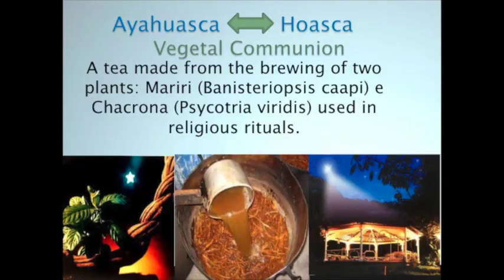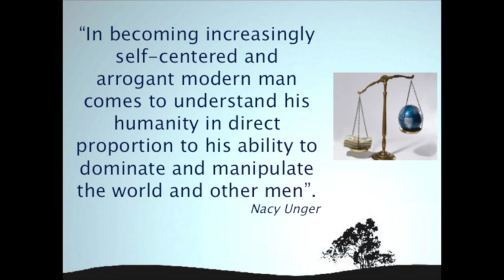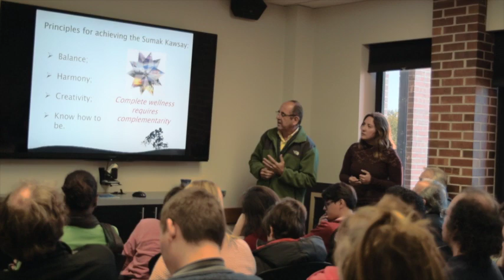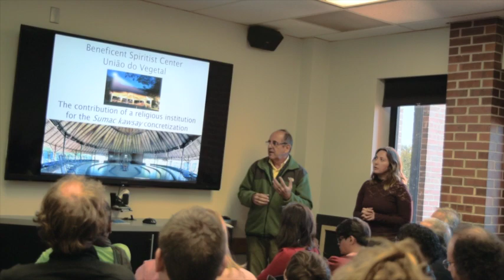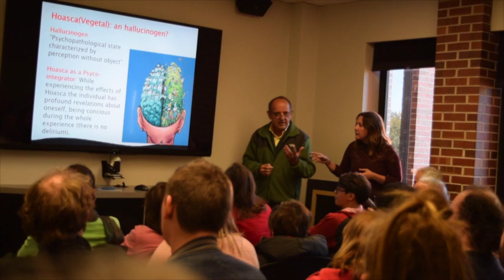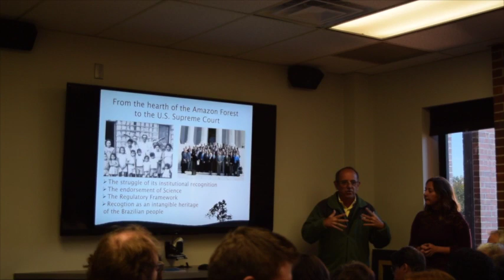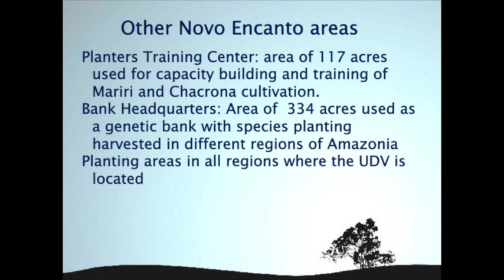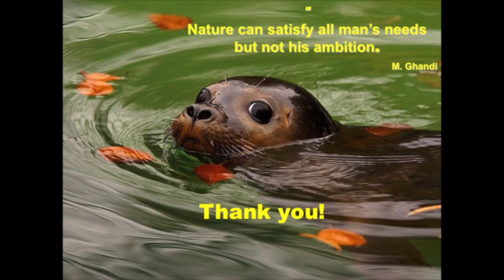Teodoro Irigaray, Tropilunch, Jan. 12, 2016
The Contribution of Ayahuasca to the Construction of a Responsible Ethic of Conseravation of the Amazon

by Carlos Teodoro Irigaray, PhD, JD, State Attorney of Mato Grosso, Brazil; President, New Enchantment Association.

Tropilunch is a weekly seminar hosted by the graduate students of the Tropical Conservation and Development Program at the University of Florida. for a schedule of presentations.